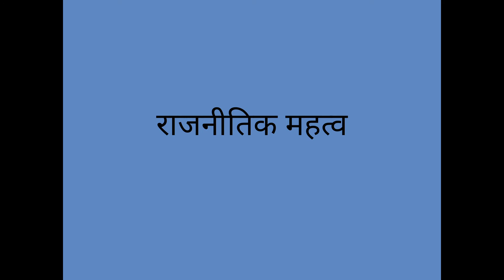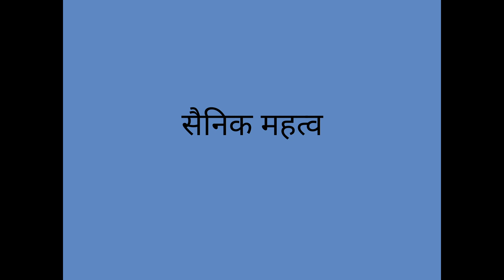BA, Part-3 History l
Dr Dinesh Kumar Charan